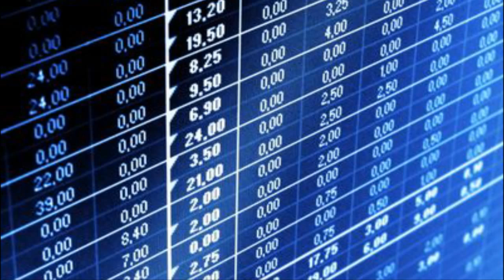Events in the US and China should be worrying investors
In this week's Financial Mail, FM writer Stephen Cranston chats about while Greece may be getting the headlines, it is the events that are happening ing the US and China that should be worrying investors.